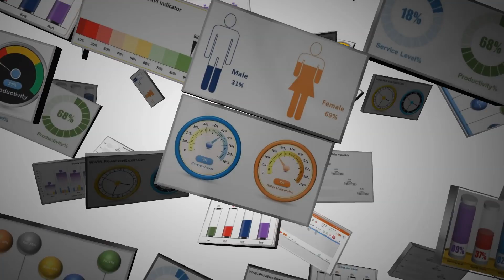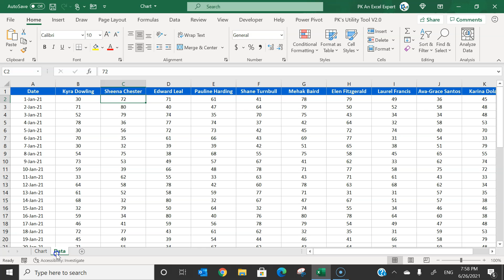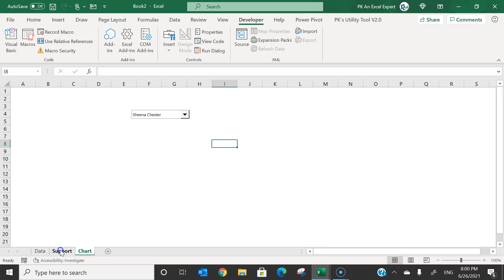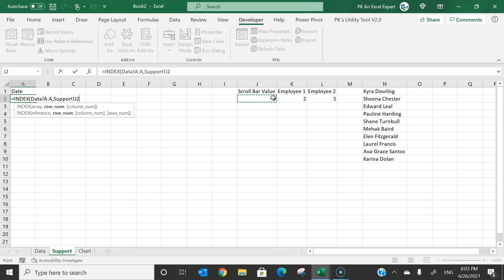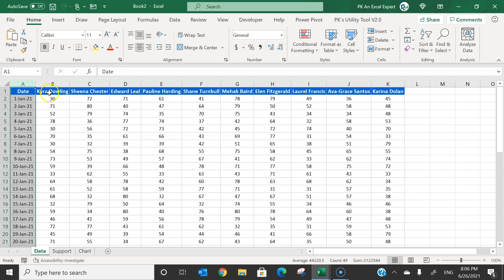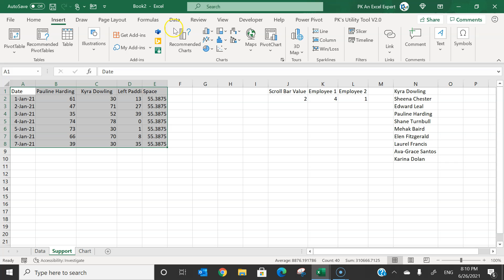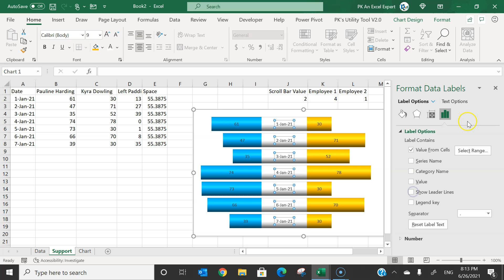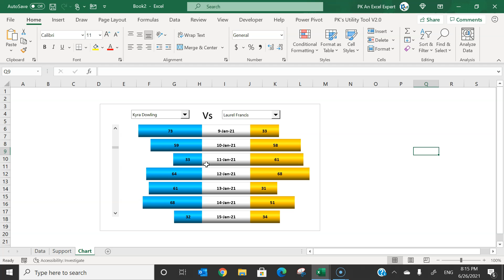Dynamic Comparison in Butterfly Chart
Hello Friends,

In this video, you will learn how to create a Dynamic Comparison in Butterfly Chart in Microsoft Excel. Dynamic Comparison in Butterfly Chart is useful when you want to compare the Sales or any other parameter for two employees or two Teams for multiple dates. We have used Form Control Combo boxes to select the Employee name to compare the Sales. To make the dynamic and rolling dates, we have used Form Control Scroll Bar.